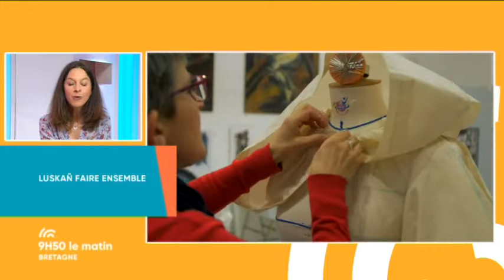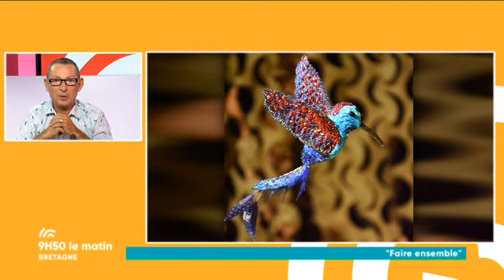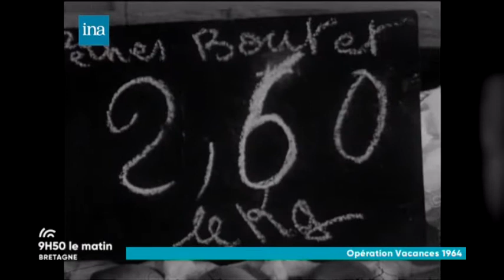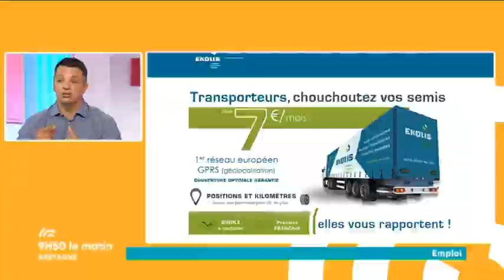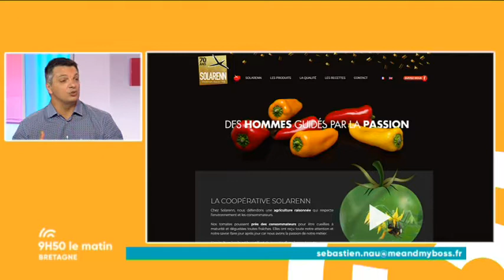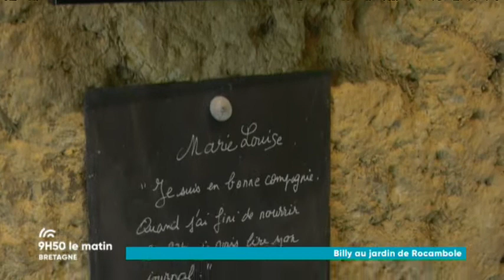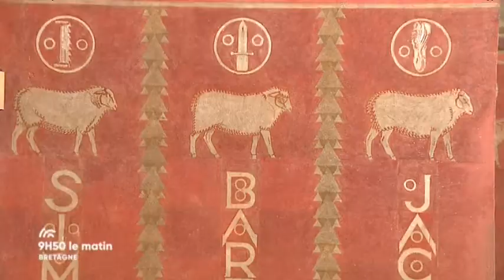« Luskañ, faire ensemble… », la nouvelle expo de Pascal Jaouen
Le styliste et brodeur Pascal Jaouen a invité Michel Costiou, artiste plasticien et Delphine Aubert, tapissière d’ameublement, à se joindre à lui pour une exposition à 6 mains: « Luskañ, faire ensemble… ». Le résultat: des oeuvres inédites à voir jusqu'au 14 septembre à l’Ecole de broderie d’art de Quimper.  Pascal Jaouen et Michel Costiou sont les invités de Laurence Postic.

Retrouvez également dans votre émission:

- François Coulon, conservateur au Musée des Beaux-Arts de Rennes

- Christelle Molina, déléguée régionale de l'INA Atlantique

- Sébastien Nau, expert en recutement

- Billy aux Jardins de Rocambole